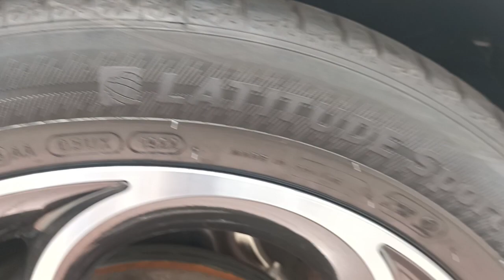ALFA ROMEO STELVIOPerformance, versatility, comfort, technology:a driving experience beyond compare